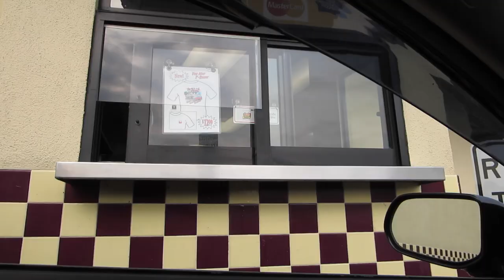Falling Asleep In A Shopping Cart - Daily Vlog 1810 - September 9th, 2020